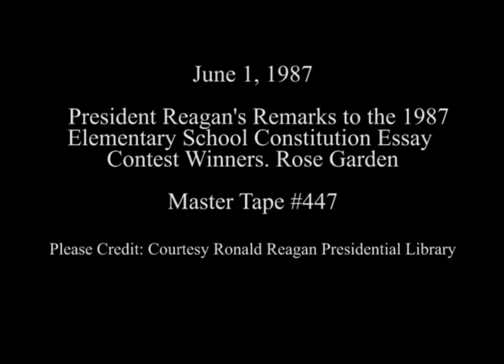President Reagan's Remarks to Elementary School Essay Constitution Project Winners on June 1, 1987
Full Title: President Reagan's Remarks to 1987 Elementary School Constitution Essay Contest Winners in Rose Garden on June 1, 1987

Access Restriction(s):Unrestricted
Use Restriction(s):Unrestricted